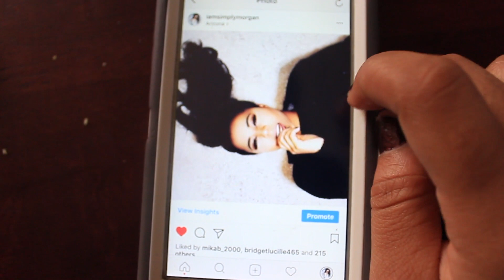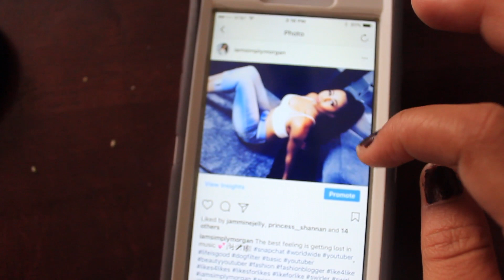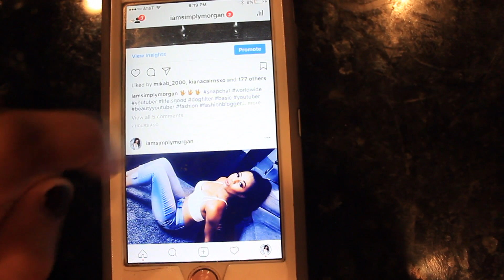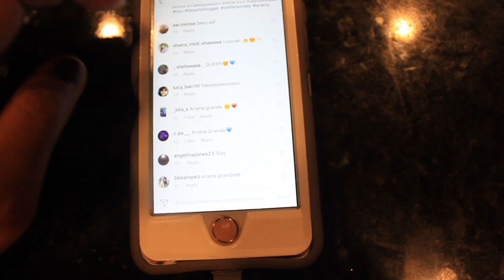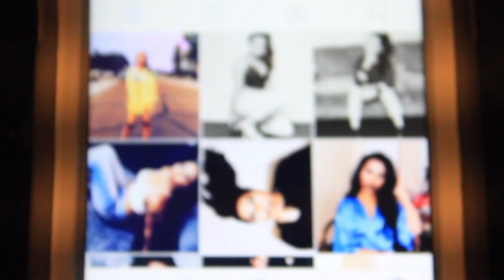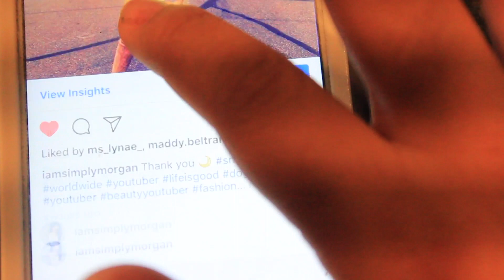I COPIED ARIANA GRANDE'S INSTAGRAM FOR A WEEK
I Copied Ariana Grande's Instagram for a week! I copied Ariana Grande! SEE WHAT HAPPENED!
Can We Beat 125 likes?!?!

MY LAST VIDEO: I COPIED KYLIE JENNER'S INSTAGRAM FOR A WEEK

This video is about: ariana grande instagram, i copied ariana grande instagram for a week, i copied instagram, instagram, recreating instagram photos,

This video was inspired by Taylor R and Trista Castillo!

You guys requested Ariana Grande the most in my last video! These videos are such a fun experience and I can't wait to recreate some more top instagrams.

Who should I do next? Selena Gomez? Zendaya?  Alissa Violet? Chantel Jeffries? Kendall Jenner? Kim Kardashian? Alisha Marie? Bethany Mota? Jess Conte? Mylifeaseva? Teala Dunn?